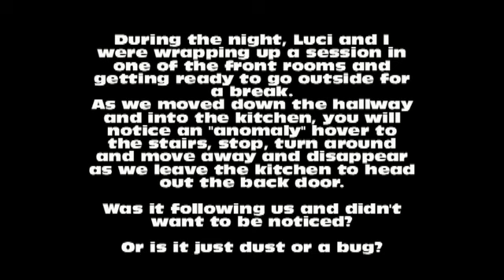Sedamsville Rectory - Haunted Anomaly Captured?? Evil Demon??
What do you make of this?